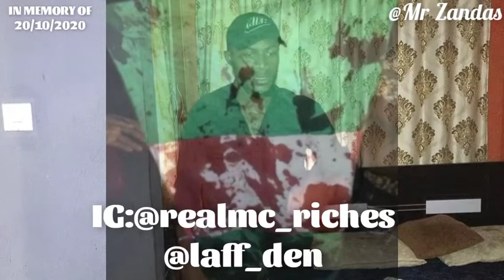-IN MEMORY OF THE PEOPLE WE LOST AT LEKKI TOLL GATE AND THE CURSE OF END SARS PROTEST-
😭😭😭IS ONE YEAR NOW, IN MEMORY OF THE PEOPLE WE LOST FOR THE CURSE OF END SARS PROTEST WE CANT FORGET THEM IN A HURRY WE ARE STILL ONE😭😭😭